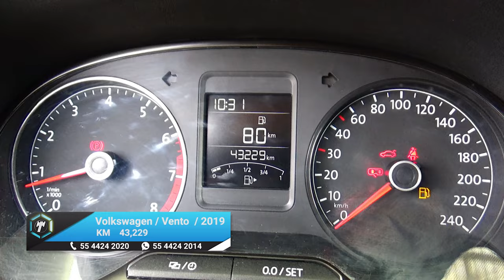Volkswagen / Vento / 2019 - 15334